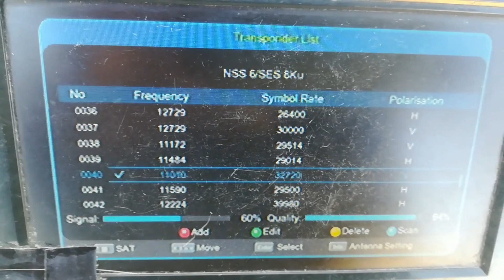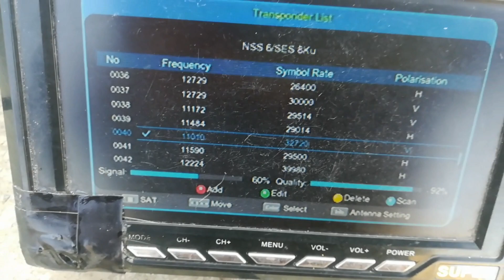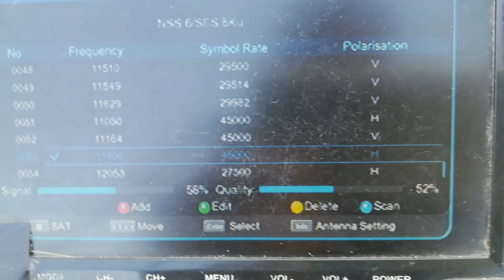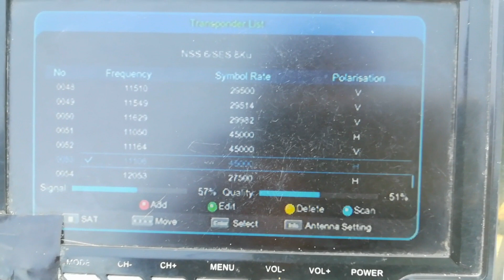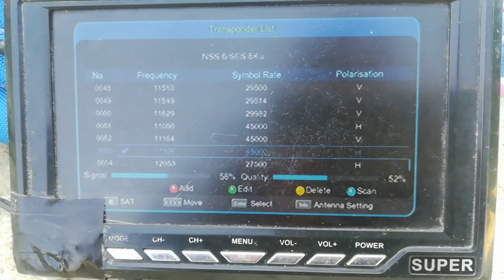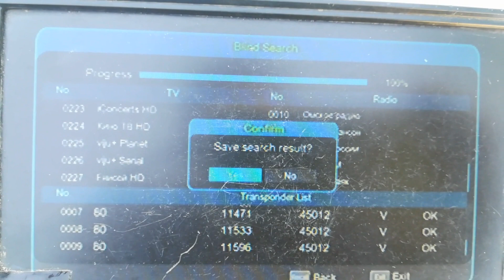Express@80 dish setting from tata play@83East on 2 feet dish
in this video i will show you express 80east ku sateliite dish setting from tata play 83east ku band satellite on 2feet dish